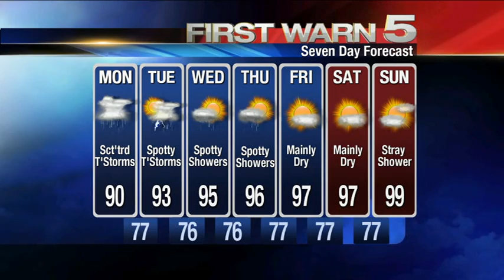KRGV CHANNEL 5 NEWS Update - August 26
New School Year Brings New Traffic Rules - Police Searching for Car Stolen from Murder Scene